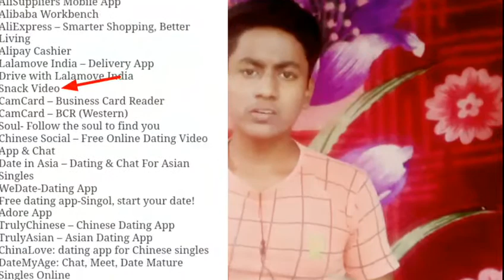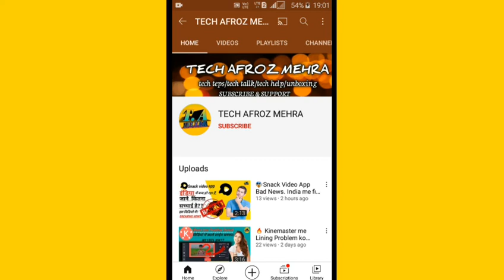Josh App Kiya Band huha hai ?? || Moj,Mx Taka tak Band Huha hai ?? || 43 App band name And pictures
Josh App Kiya Band huha hai ?? || Moj,Mx
Taka tak Band Huha hai ?? || 43 App band name

1. Josh App Kiya Band huha hai ??
2. Moj,Mx Taka tak Band Huha hai ??
3. 43 App band name
1. Josh App Kiya Band huha hai ??
2. Taka tak Ban9d Huha hai ??
3. Josh App news
4. Zill app news
5. Josh band news
6. Snake Band news
7. Snack Band new
8. Zill video band news
9. Joss band news
10. Moj News
11. Mx taka tak band news
12. Mx taka tak news
13. Mx taka tak kiya band huha hai

 Hello dost mera naam hai dip aap Dekh Rahe Hain YouTube channel tec Deep to Aaj is video mein aapko bataya hun MX takatak Josh Mauj yah sab App kya band Hua Hai Iske bare mein full details bataya ho to video ko and Tak dekhna aur channel ko jaldi se search kar kar Ke Rakhna aur video achi Lage to like karna

OUT FACEBOOK LINK
https:

User name  @tecdeep23.

Search item:-
1. Josh App Kiya Band huha hai ??
2. Taka tak Ban9d Huha hai ??
3. Josh App news
4. Zill app news
5. Josh band news
6. Snake Band news
7. Snack Band new
8. Zill video band news
9. Joss band news
10. Moj News
11. Mx taka tak band news
12. Mx taka tak news
13. Mx taka tak kiya band huha hai

1. MX Tak tak Kiya band huha hai
2. Joss app Kiya band huha hai
3. Moj Kiya band huha hai
4. Moj app news
5. Tak tak news
6. Snake news
7. Band app news
8. Zill band huha hai
9. Joss app band reallity
10. Snack Band news
12. All band app list
13. Band app list